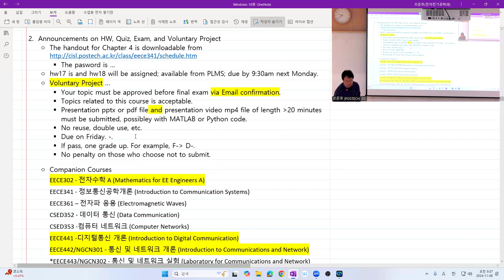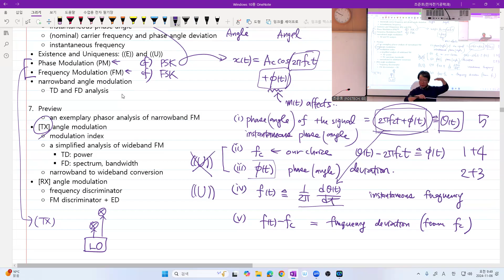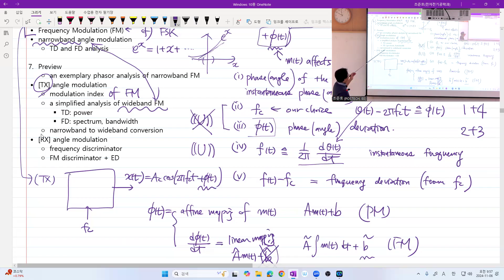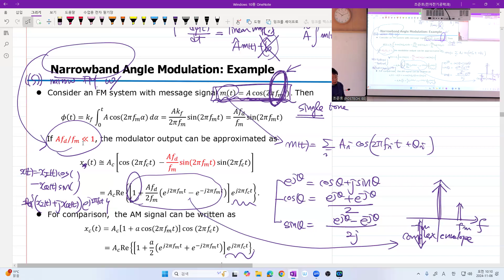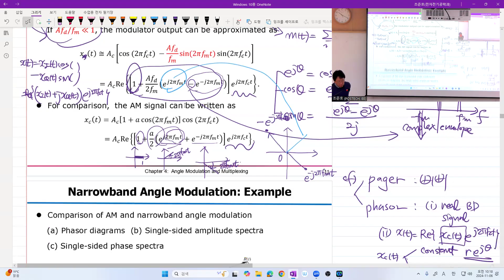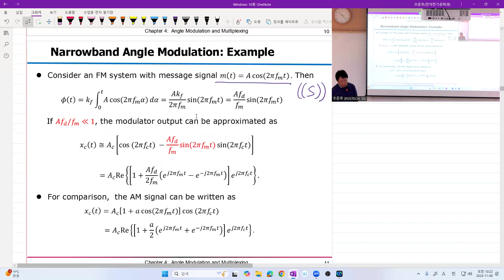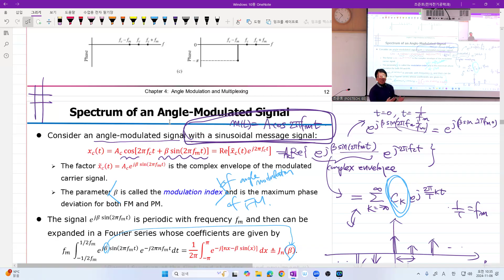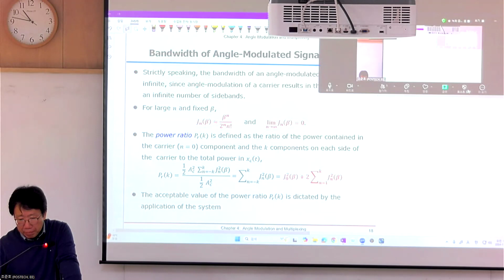CM18 241106W (24-2) EECE341 Introduction to Communication Systems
frequency deviation; single tone analysis for narrowband vs. wideband angle modulation; Bessel function; modulation index of angle modulation and its difference impact on PM and FM